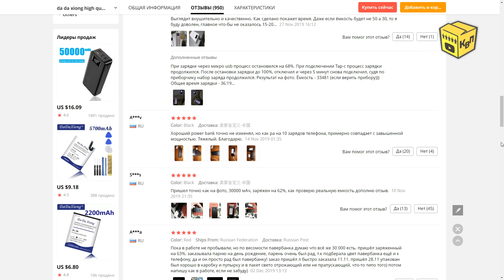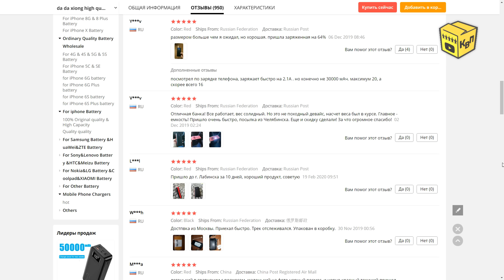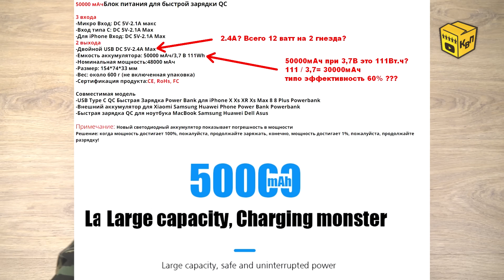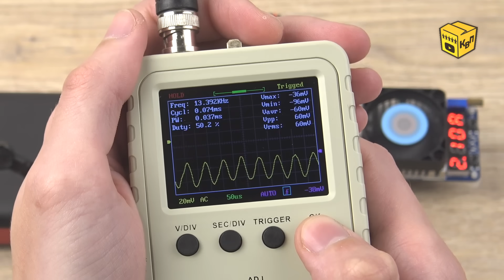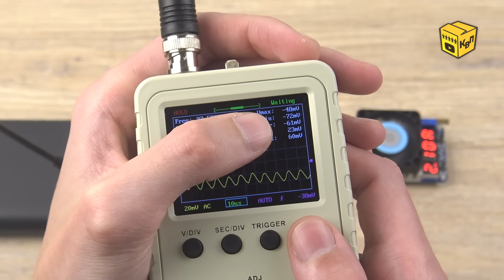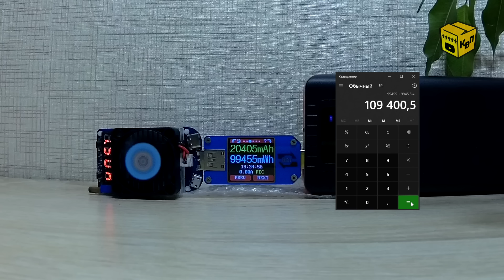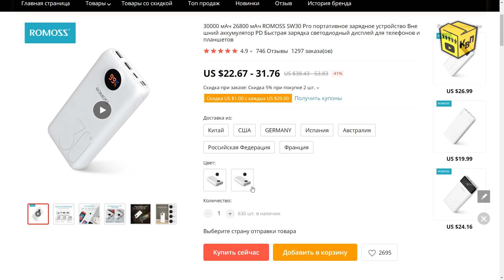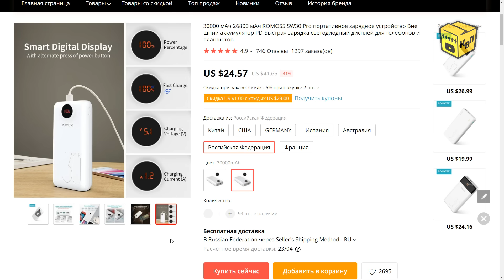📦 Мега повербанк на 50000mah за 16$ c AliExpress - Смотреть обязательно, полный обзор!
📣 Сегодня мы с вами изучим удивительный повербанк! А удивителен он тем, что его ёмкость аж 50000мАч а стоит он при этом всего 16$! Я думаю звучит такое предложение очень заманчиво. Вас ждёт полный обзор, включая проверку мощности, замер ёмкости, тест на пульсации и многое другое! Давайте посмотрим какие тайны скрывает повербанк на 50000мАч с АлиЭкспресс!

⏰ Временное оглавление:
00:00 Вступление.
00:16 Распаковка повербанка на 50000мАч и тема обзора.
01:27 Обзор повербанка на 50000 мАч.
03:11 Характеристики повербанка на 50000мАч.
04:00 Проверка мощности повербанка.
06:22 Проверка быстрой зарядки.
06:52 Режим зарядки малым током.
07:15 Режим проточной зарядки.
07:36 Проверка пульсаций напряжения осциллографом.
08:08 Замер реальной ёмкости ПБ на 50000 mAh.
10:46 Время зарядки повербанка.
11:22 Разборка повербанка на 50000мАч.
13:27 Ответы на вопросы.
14:53 Альтернатива No name повербанку.
16:12 Итоги и выводы.